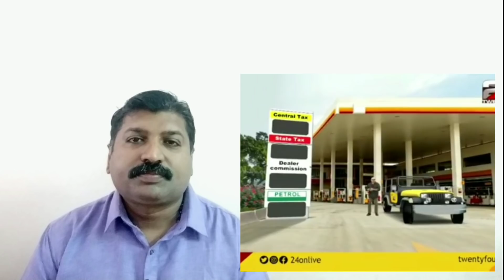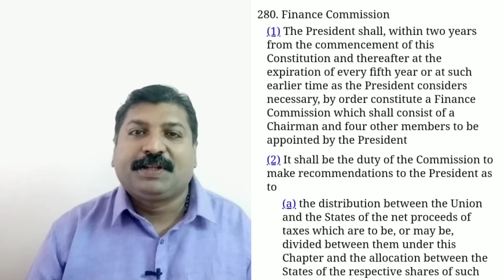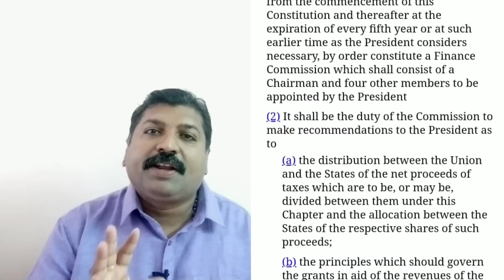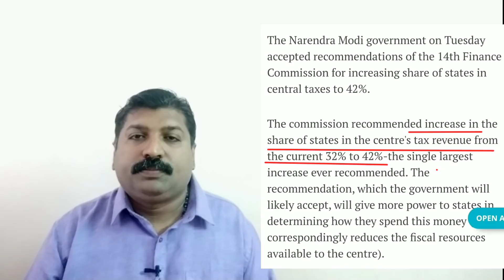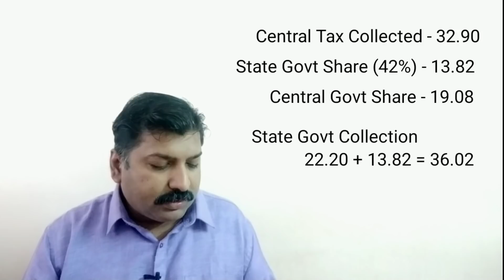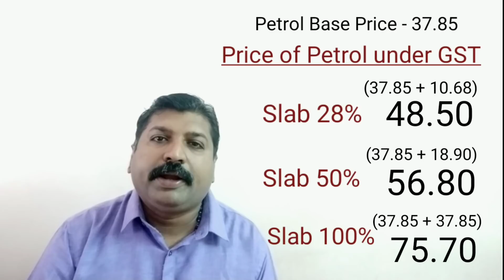Petrol price hike malayalam | petrol gst malayalam | petrol tax malayalam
24 news made an Augmented reality about petrol price and  central and state petrol tax with video titled - പെട്രോൾ ഡീസൽ വില ഇന്ത്യയിലും അയൽ രാജ്യങ്ങളിലും | Petrol Price | Augmented reality . There are few facts which were not mentioned in the video , This video is analysing the true factors behind petrol price increase and checking whether central govt is taking more in tax or whether its state govt.